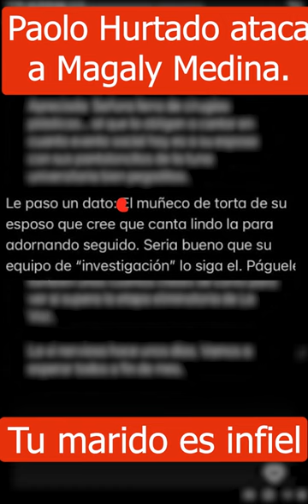paolohurtado insulta a magalymedina luego que lo perdonan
Infidelidad de Paolo Hurtado
Esposa de Paolo Hurtado lo perdona